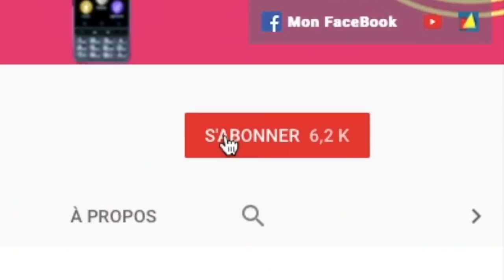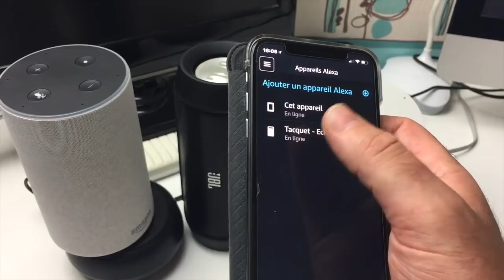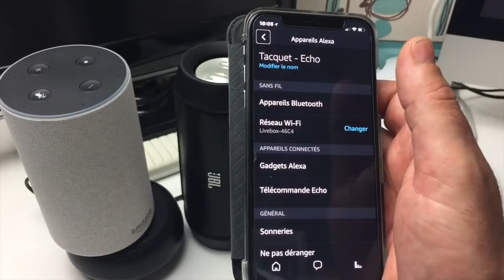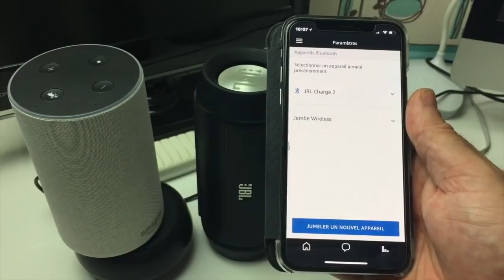Tuto Comment Connecter Une Enceinte Bluetooth Echo Amazon Alexa Apérage Bluetooth Facile !!!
Salut voici une vidéo sur:comment connecté une enceinte Bluetooth style Sonos Bause JBL à Ton Echo D'Amazon pour amplifier le son si tu ne le trouve pas à ton goût. mets plus de puissance dans ton Echo grâce au paramètrage bluetooth apérage facile et rapide merci de partager liker et abonne toi ça fait toujours plaisir.